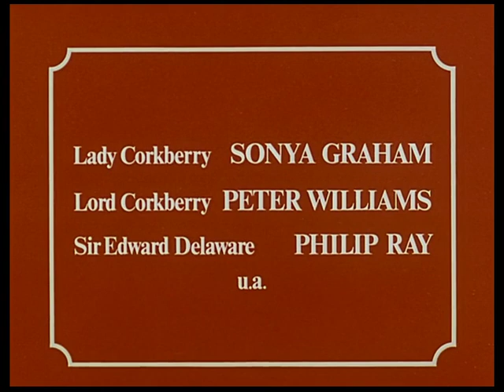Thursday's Child (1972) 6/6 | Light in the Window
Thursday's Child (1972–1973)
Episode 6/6: Light in the Window